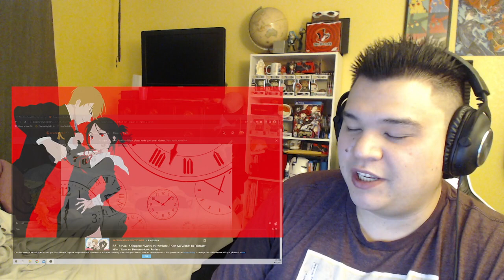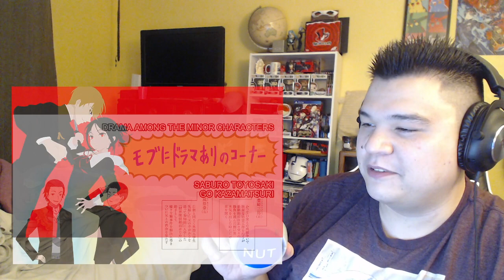Kaguya-sama: Love is War Season 3 Episode 2!